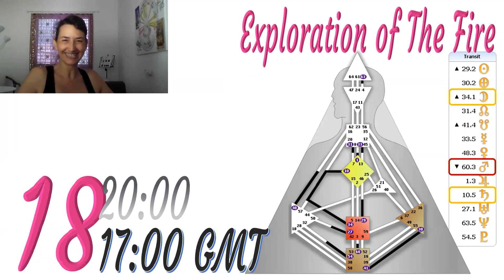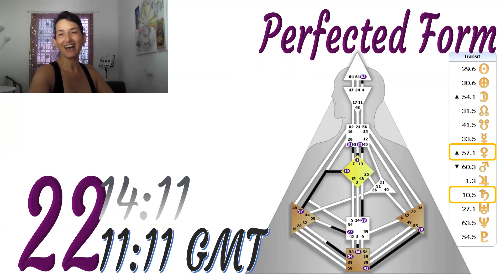אוגוסט 17, 2018 - אש בוערת במצולות...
רוצה להצטרף לרשימת הדיוור החברית שלי?